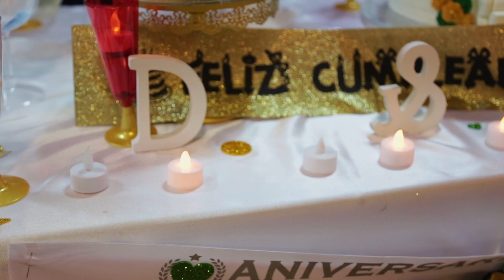Psalmist 50th Birthday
At TOMTEM MEDIA "we serve to give the best"